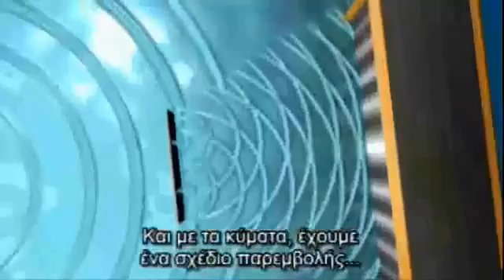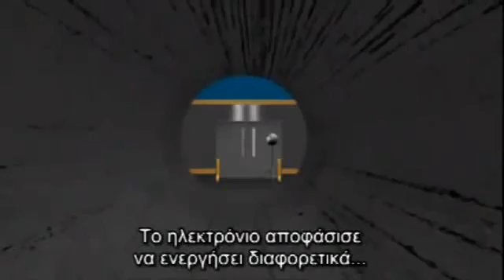Quantum physics - Το πείραμα των δύο σχισμών (κβαντική φυσική)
Quantum physics